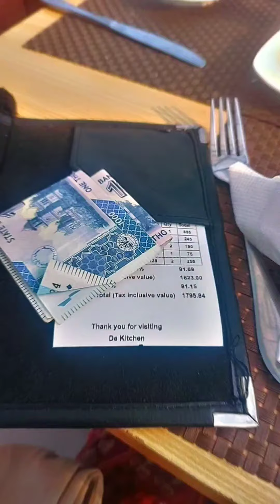Lunch at cafe de kitchen